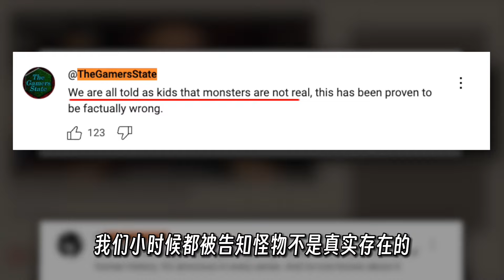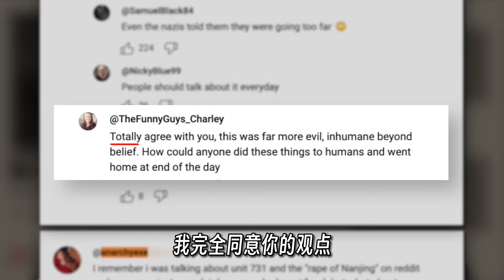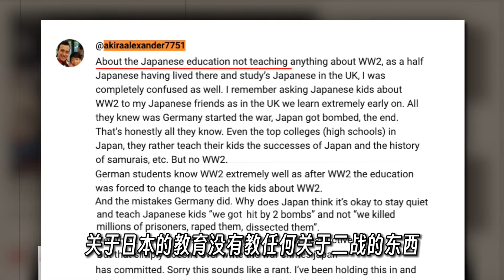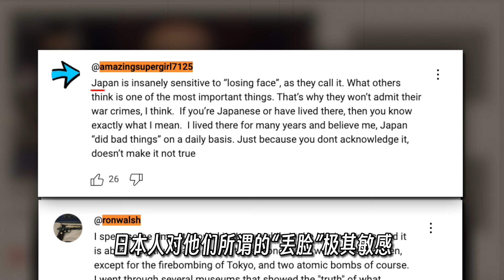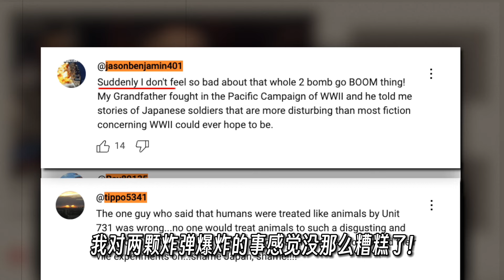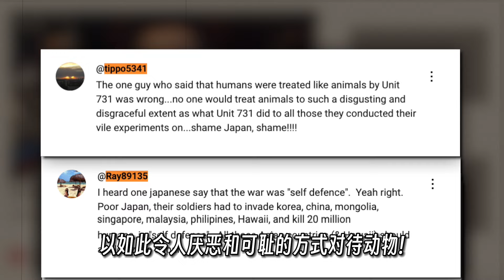外国网友都是如何看待日本731部队？直呼：这是人类历史上最可怕的部队